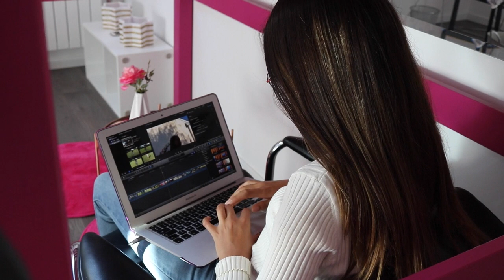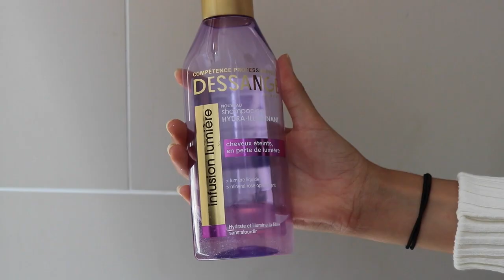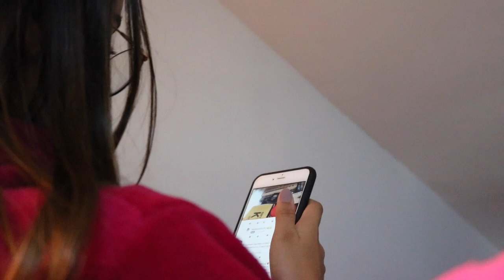GRWM : Veille de la rentrée !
Hello !!
Aujourd'hui on se retrouve pour un GET READY WITH ME veille de la rentrée!! J'espère qu'elle vous aura plus et n'hésitez pas à me donner vos avis en commentaires !

GROS MERCI à Hanaé de m'avoir aidée à filmer❤❤

 lena.mode

Je monte mes vidéos grâce à Final cut pro
Je fais mes miniature avec Picmonkeys

(si tu as lu jusque ici insert le mot "Fournitures" dans ton commentaire, de manière discrète😉)

◼︎ Nouvelle vidéo toutes les 2 semaines! ◼︎

Merci beaucoup pour les 531 abonnées ♡